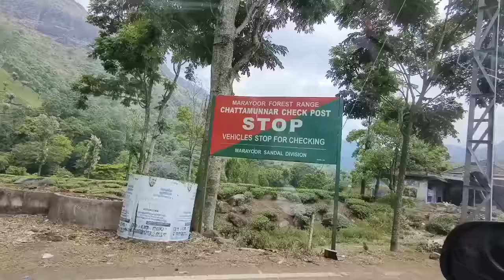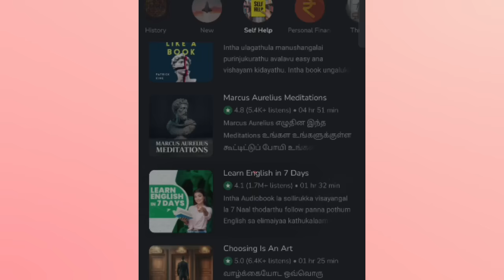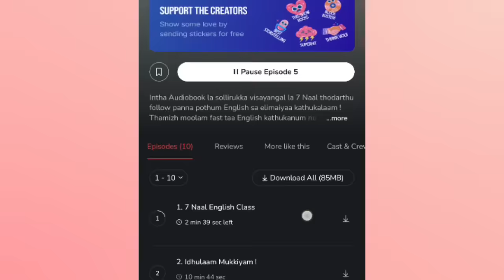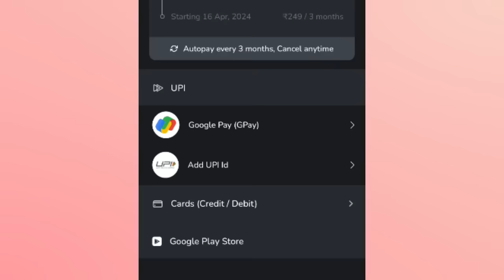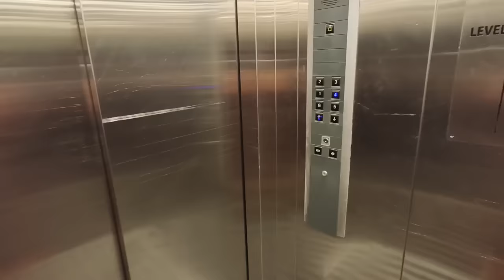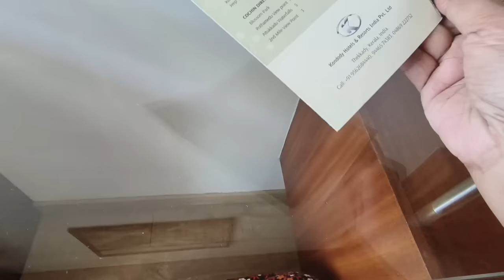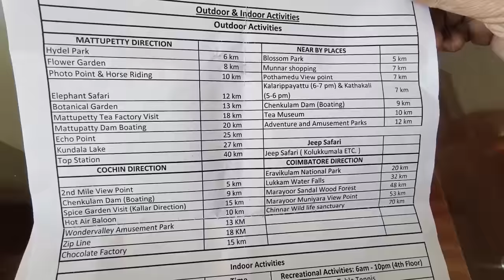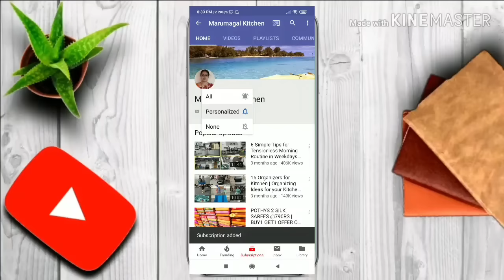Most MEMORABLE DAY😍in Our Life|Enjoyed⛱️to the Core💃|BEST PLACE for Summer Vacation|Munnar Trip Vlog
*Get all the audiobooks for FREE for the next 7 Days!*